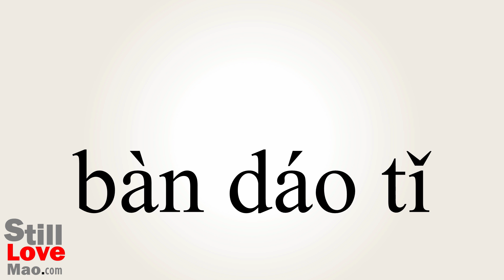How to Say Semiconductors in Chinese